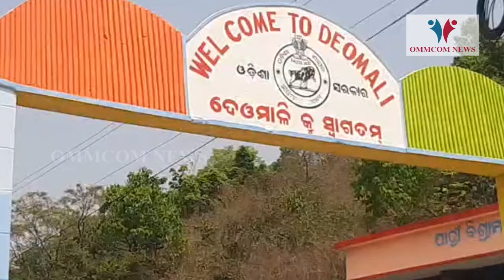Odisha Govt To Soon Develop Deomali For Eco-Tourism